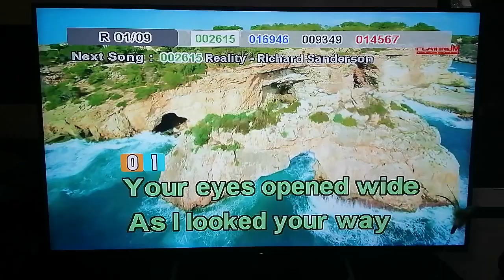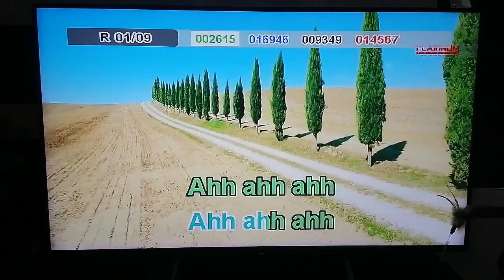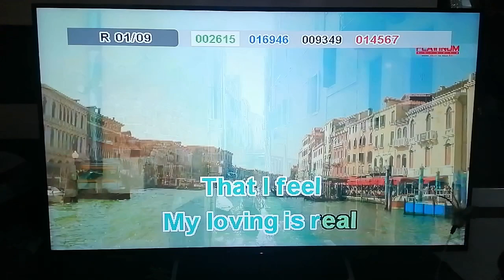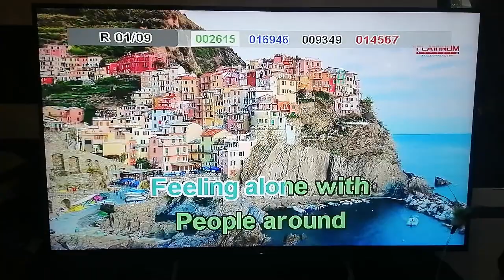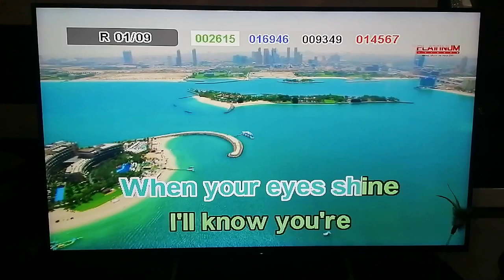15927 - Your Eyes - Cook Da Brooks (Karaoke Cover)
Composers: Jeff Jordan, Vladimir Cosma
Score: 85
BGV: View

Steps to request a song cover:
1. Find the community tab post with "SONG REQUEST IS NOW OPEN". Requesting in the comment sections of videos or on other non-request community tabs will have the request comment deleted.
2. Format: Number (optional) - Title (required) - Artist (required).
3. Requesting the BGV is NOW allowed (View and 3D only)
4. Melody CAN NOW BE REQUESTED.
6. No rude comments. Requesting rudely will not only have the requests denied, the comment itself will also be deleted.

VOLUME: 87